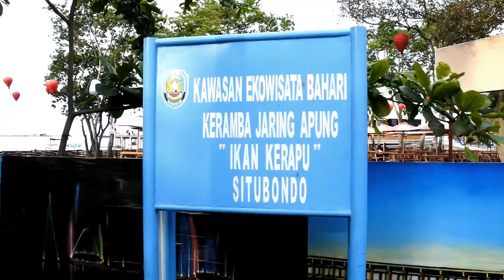Wisata Kampung Kerapu Situbondo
Menikmati sore hari atau pun hanya sekedar mampir di wisata seputar pantura yang berada di Situbondo ini, membuat kalian merasa lebih fresh guys. Ada cafe yang tersedia untuk menemani waktu kalian agar lebih menyenangkan.

Perjalanan darat mau ke Bali? Mampir aja dulu sekalian ngopi2 di WISATA KAMPUNG KERAPU Situbondo. Jangan lupa foto dan posting yah agar Situbondo lebih dikenal oleh dunia.

Sekalian kunjungi blogku yuk untuk cerita menarik seputar traveling dan lifestyle di